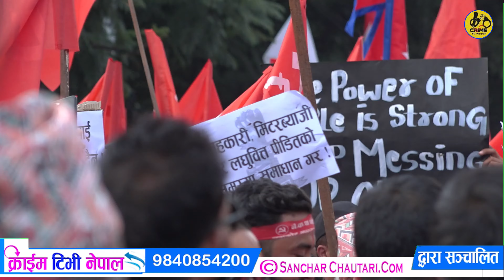रबी लामिछाने पक्राउ बारे के भने त प्रचण्डले हेर्नुहोस पुरा भिडियो prachanda // Rabi lamichhane